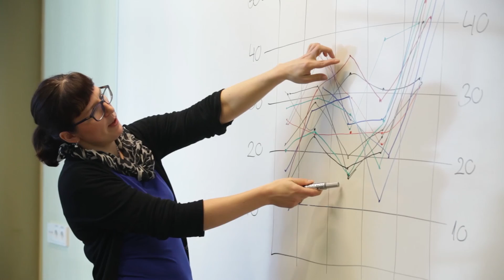Study Technology Governance in Tallinn University of Technology (Master's programme)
The Master’s programme in Technology Governance leads to a technology-focused graduate degree in the fields of Public Administration, Innovation/Industrial Policy, Development Economics, and E-Governance. The overall purpose of the program is to educate (policy) analysts with interdisciplinary skills to govern, analyse and develop a knowledge-based state and society. Innovation policy and its use in different economic situations has become a very important topic in the world, as the need for people who are knowledgeable in dealing with economic cycles in a new way is increasing. The program should be attractive for those international students who want to get an understanding of the dynamics of capitalist economies and economic development processes from a rather non-orthodox perspective, i.e. from evolutionary, post-Keynesian and other heterodox economics perspectives.